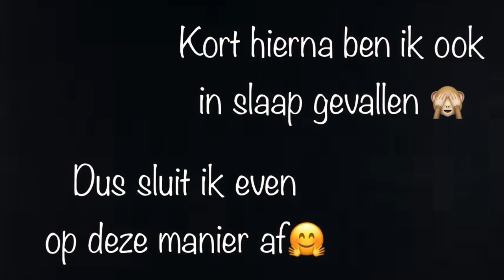Jordi met kleine broertje knuffelen! | ups en down 61